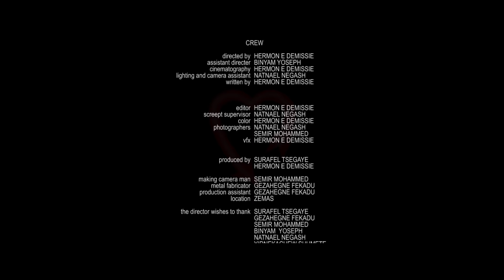Zemas - Fikir Yetalesh | ፍቅር የታለሽ - New Ethiopian Music 2018 (Official Video)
Ethiopian Music : Zemas | ዜማስ - Fikir Yetalesh | ፍቅር የታለሽ - New Ethiopian Music 2018 (Official Video)